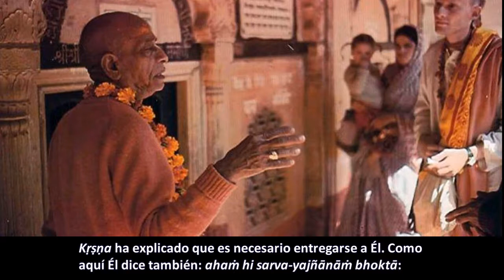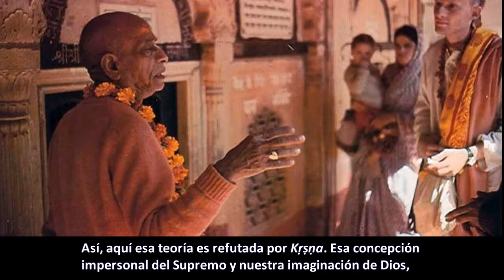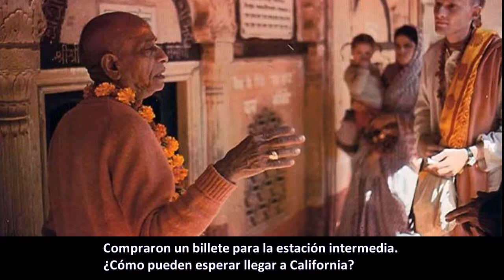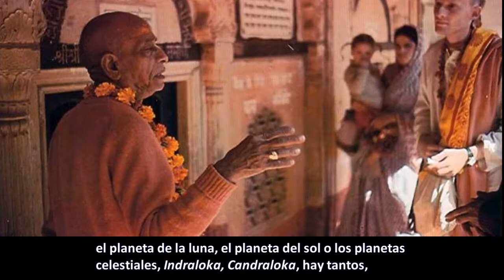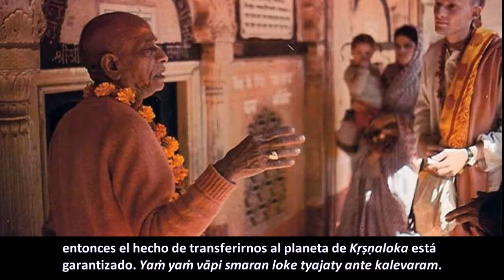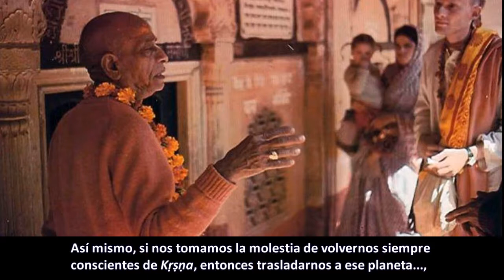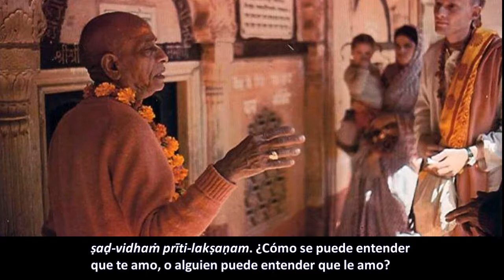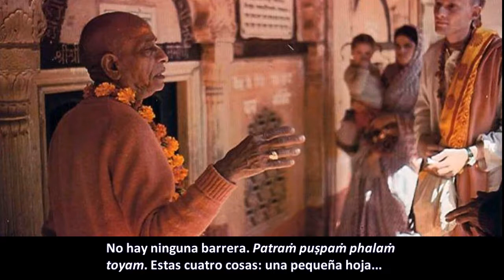BG - 9.24-26 Prabhupāda. Clases en español subtituladas. Nueva York 12 diciembre 1966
Si quieren tener paz, tienen que aceptar que "todo pertenece a Dios y que yo puedo usarlo después de ofrecérselo: 'Me has enviado todas estas cosas para mi subsistencia. Oh, es Tuyo. Por favor, primero prúebalo Tú. Luego yo tomaré Tu prasādam'. "Esto es la conciencia de Kṛṣṇa. El Señor lo suministra todo. No comerá lo que les ha dado. Solo tienen que reconocerlo.